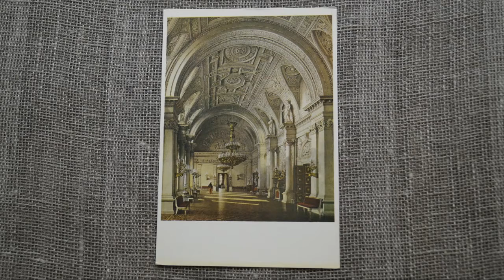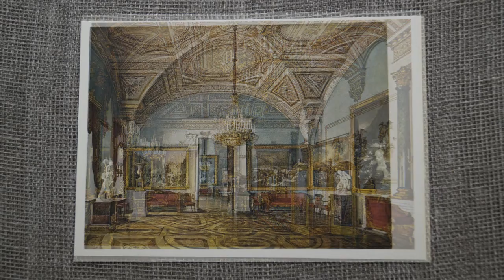Открытки Эрмитаж - ФОТО ЭРМИТАЖ / Postcards Hermitage - PHOTO HERMITAGE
Интересная подборка фотографий в открытках Эрмитаж...
Les edifices et les salles de L'Ermitage / Le Palais d'Hiver